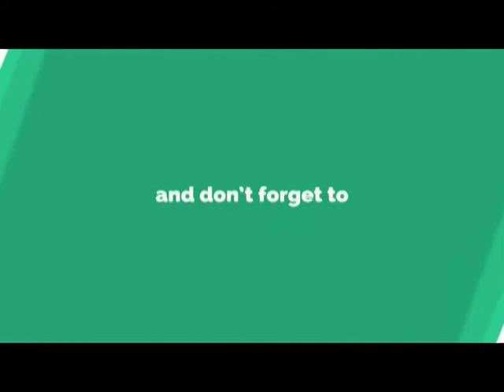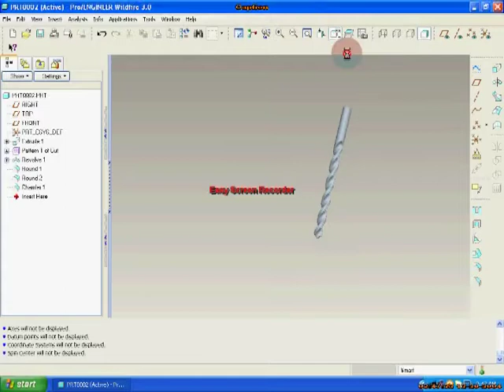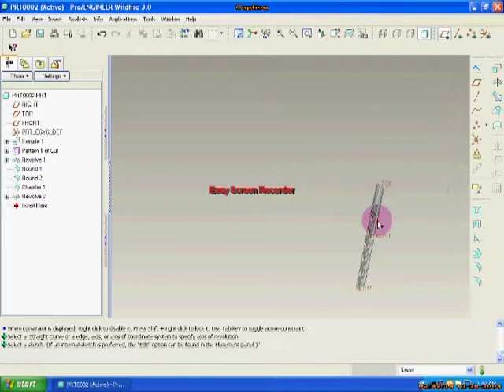Drill Bit Design in Pro Engineer lec # 12 Flute Design.